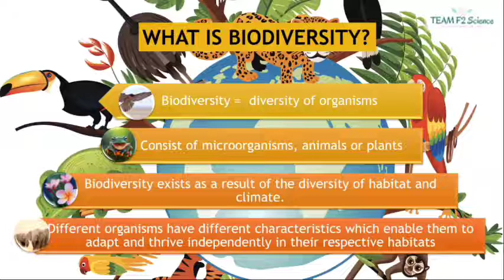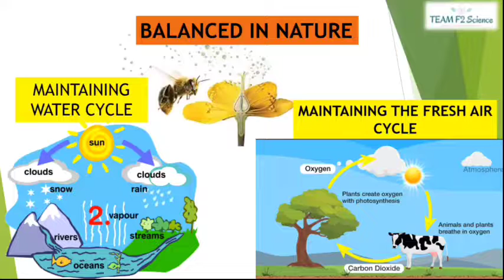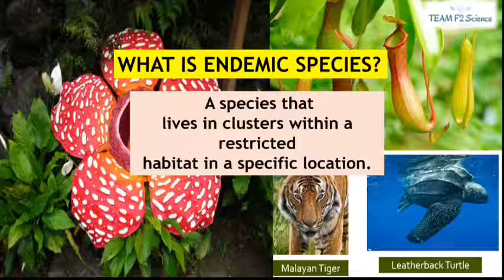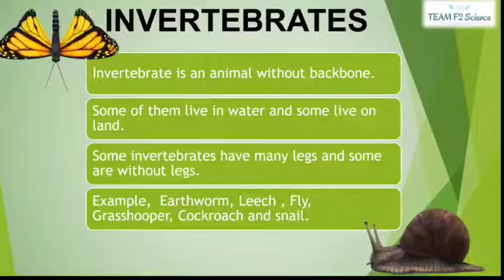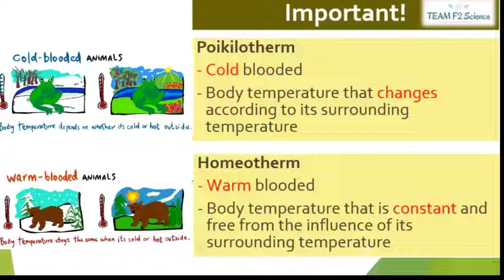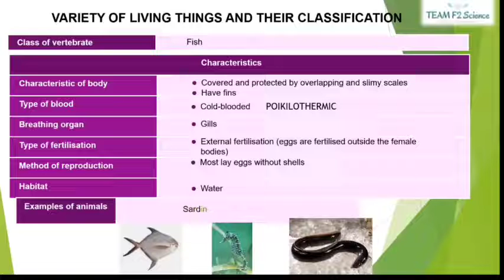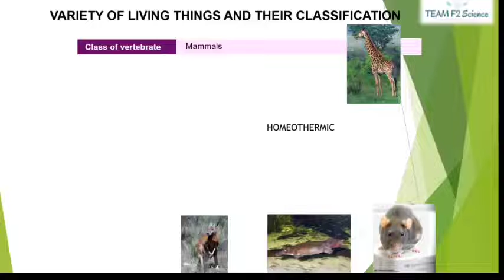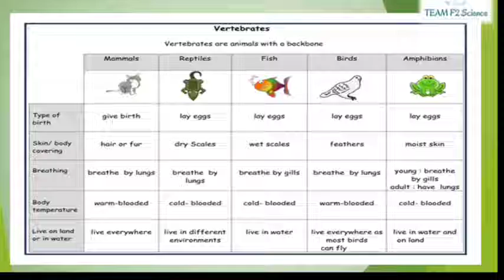Biodiversity 1.1 Diversity of Organism and Classification of Animals [ Science Form 2 KSSM]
This chapter will be discuss about the biodiversity and classification in animals.

This is the project that conducted by Team Form 2 Science  2021 MRSM Transkrian to build up the content for students purposes during MCO period.

Part 2: The classification of plants and dichotomous key

This content prepared by:
Cikgu Nur Aimi
Edited by Cikgu Nurhanis